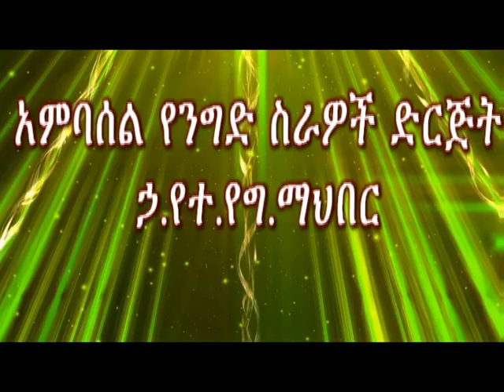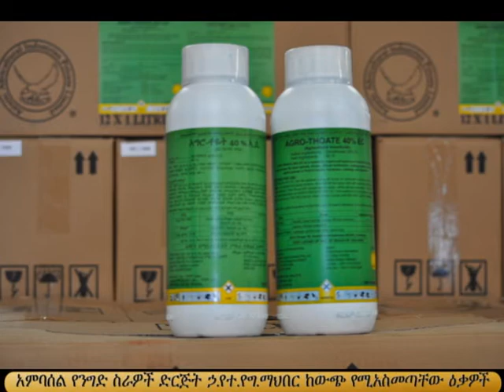አምባሰል የንግድ ስራዎች ድርጅት ኃ የተ የግ ማህበር